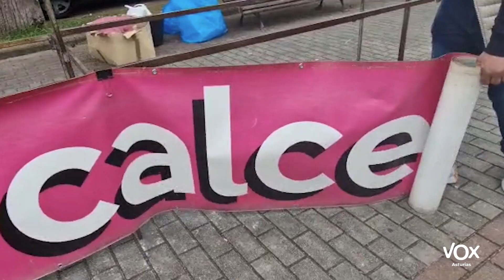¡Carolina López en San Martín del Rey Aurelio!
📹 San Martín del Rey Aurelio es un concejo que sufre el abandono de décadas socialistas por la falta de empleo, de oportunidades, el cierre de las minas, el éxodo juvenil y la pérdida de población.

La candidata de VOX Asturias a la presidencia del Principado, Carolina López,  junto a la coordinación de VOX Alto Nalón ha visitado la zona.